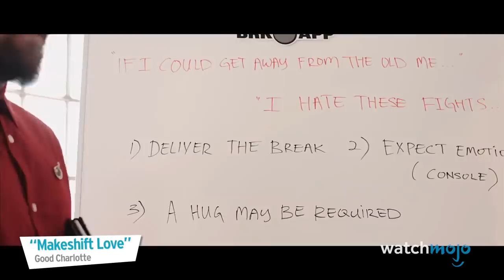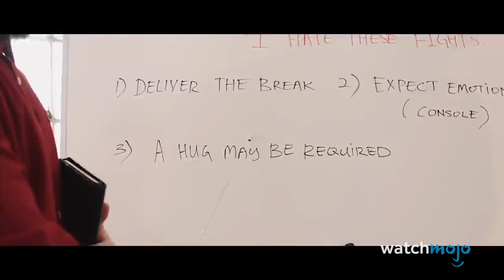Top 10 Musicians You Forgot Existed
These musicians were once all the rage, so where did they end up?? For this list, we’ll be exploring the careers of musicians who have basically dropped off the map!
Whether they had a chart topping hit, a hugely successful album or a significant presence in mainstream music, these artists have since faded into obscurity.
From pop stars like Duffy and Michelle Branch, to rappers like Lauryn Hill and Ja Rule and groups such as Alient Ant Farm, Good Charlotte and Gotye, we’ve unfortunately heard
very little from these once-household names. Are there any acts we’re forgetting?